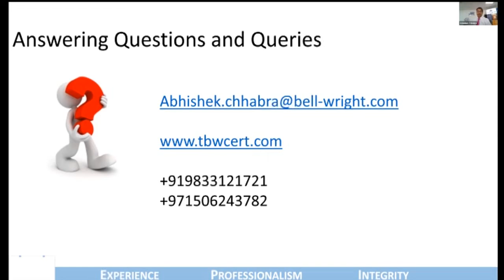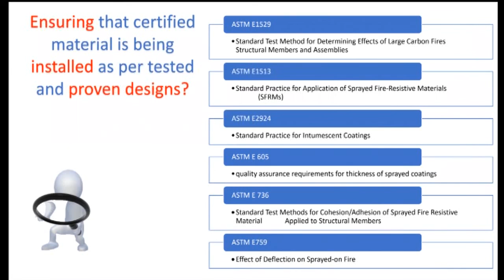FIRE RESISTANCE TEST & INSPECTION - Q&A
Recorded Video of Question and Answers after the speaker Presentation.